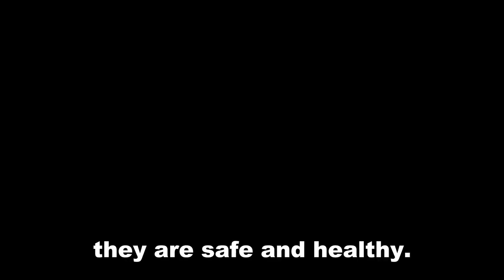2019 Giving Day for Apes - GRACE Video